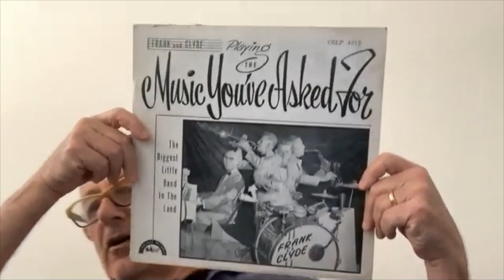Famous Folks #3: Homer Flynn Interview May 5, 2020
From Season 1 Episode 16. Homer Flynn, president of The Cryptic Corporation, joins us to discuss his favorite esoteric album: Frank & Clyde Play the Music You've Asked For. We discuss the COVID-19 pandemic, Frank & Clyde, and what The Residents have been up to.